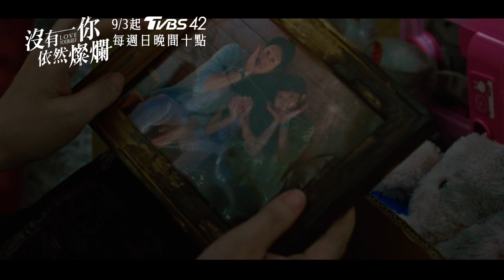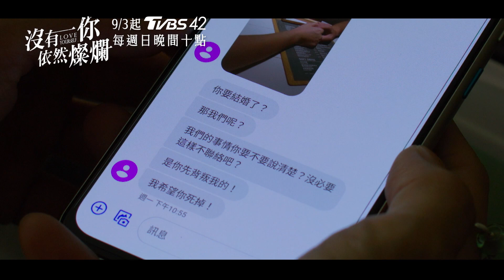《沒有你依然燦爛》片花搶先看！簡嫚書、賴雅妍與孫可芳痛失摯愛展開復仇｜TVBS42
《沒有你依然燦爛》9/3起 每週日晚間10點 TVBS歡樂台42頻道

2013年TVBS歡樂台第二部原創概念劇